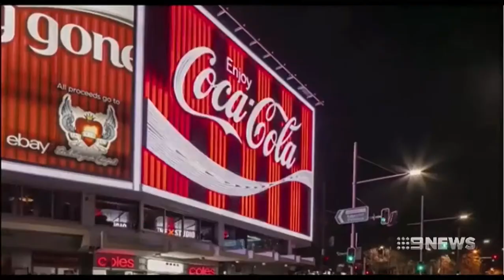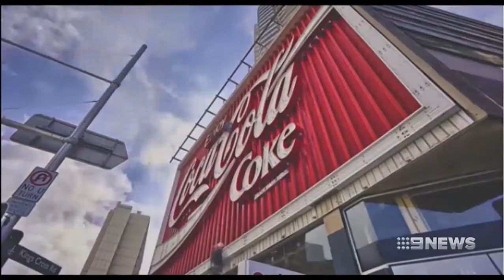Plutus scam: Founder Simon Anquetil charged with conspiring to cause loss of $83.7m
19/05/2017 The sudden fall of Plutus Payroll founder Simon Anquetil who now faces charges which have a maximum penalty of ten years imprisonment.